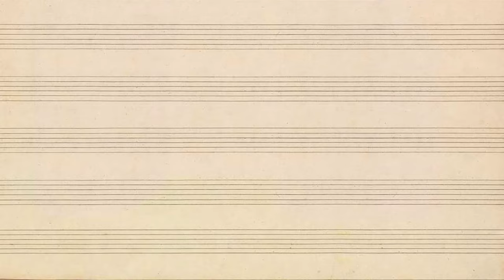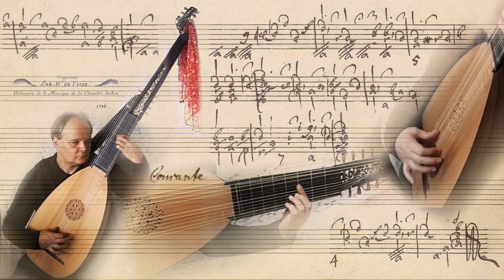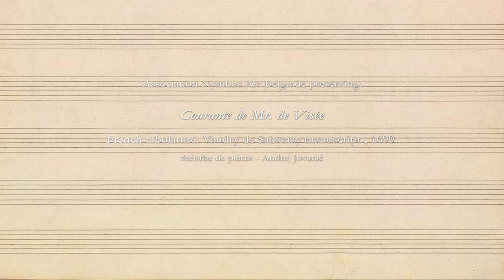théorbe de pièces: Courante de Mr. de Visée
Courante by Robert de Visée from Vaudry de Saizenay manuscript. One of 17 pieces listed in the key of G. re sol mineur.

Robert de Visée (c. 1655 – 1732/1733) was a lutenist, guitarist, theorbist and viol player at the court of the French kings Louis XIV and Louis XV, as well as a singer, teacher and composer for lute, theorbo and guitar.

Andrej Jovanić plays Allemand on théorbe de pièces.